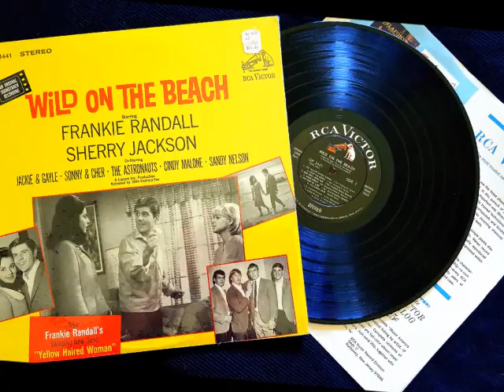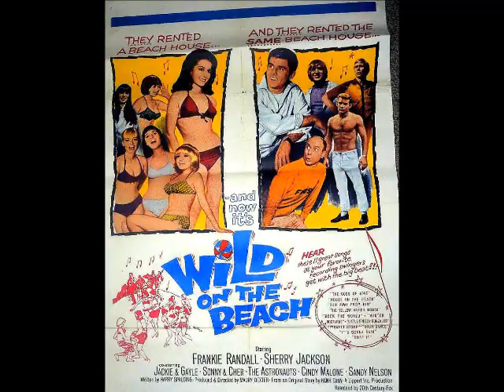Cindy Malone - RUN AWAY FROM HIM (Wild On The Beach) (1965)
NO COPYRIGHT INFRINGEMENT INTENDED - (RCA Victor LSP-3441)  The 'Beach Party' movies that American International Pictures was cranking out in the early 1960's inspired other Hollywood studios to try to cash in on the novelty.  The results were not always up to par.  There are 'B' movies, and then there are motion pictures like, 'Wild On The Beach', released by 20th Century-Fox in August 1965.  An absolutely painful hour and a half film to endure with exception to the last minute inclusion of Sonny & Cher singing, 'It's Gonna Rain' and Capitol Records chanteuse, Cindy Malone, appearing on screen singing the best musical number in the picture.  Composed by Bobby Beverly and By Dunham, 'Run Away From Him' is somewhat of a two minute blue-eyed soul production arranged by Jimmie Haskell and produced by Al Schmitt that the powers that be/were, lost out big by not issuing the track as a single.  Recorded at the then newly constructed, only one year old RCA Victor Recording Studios in Hollywood, with a backing track supplied by an ensemble of L.A.'s 'Wrecking Crew', a double-tracked Miss Malone handles the song with absolute ease.  Her unforgettable scene in the movie has her wearing a provocative, form-fitting outfit that is accentuated with a magnificent, pointy bra that was discretely packaged underneath a shimmering silky blouse.  Well done to the costuming department and to Cindy.  The music and visuals were right on 'point'.